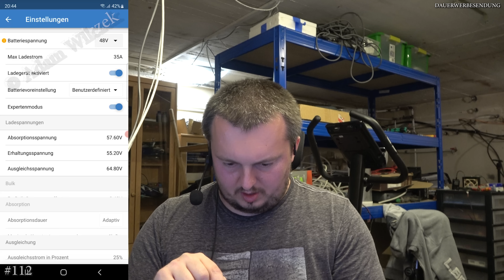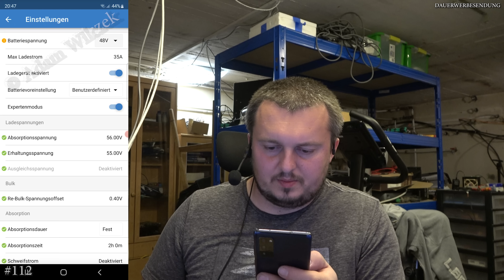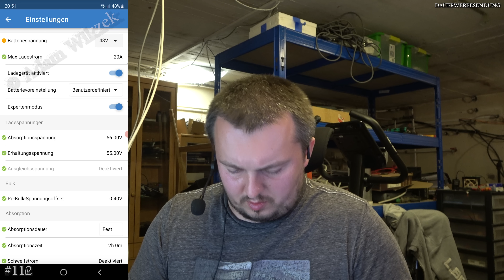#112 Photovoltaik Module an der Wand anbringen und mit Victron Batterie Laderegler 150/35 verbinden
Heute zeige ich auch wie ich meine 3 Photovoltaikmodule an der Hauswand installiert und mit meinen Victron Batterieladeregler verbunden habe.

Fehlerbeschreibung / Info:
- Victron 150/35
- Batterieladeregler einrichten
- PV Module an der Wand anbringen
- Verkabelung PV

Inhalt:
0:00 Inhalt vom Video
2:43 Richtige Höhe der PV Module aussuchen
5:00 Fischer Dämmstoffdübel verwenden
8:29 Kabelstecker PV Modul anbringen
12:13 Erdungskabel verlegen
12:35 Presskabelschuhe anbringen/pressen
15:49 PV Anlage stromlos schalten
17:19 PV Spannung ist noch vorhanden
18:20 Schaltschrank verkabeln
18:55 Was ist Plus oder Minus bei PV?
20:34 Diode in den String einsetzen
22:08 Wie verkable ich
22:30 Überspannungsschutz Blitzschutz
24:39 Victron 150/35 verkabeln und anbringen
31:36 Batterie nicht einfach nur zuschalten
34:50 Victron Connect App mit Batterieladeregler verbinden + einstellen
37:00 Voreinstellungen LiFePo4 Akku einstellen
38:00 Welche Kabelstärken bei Akkus
38:40 Lastausgang einstellen

- Fischer Abstandsmontagesystem Thermax 10/100 M10 Dämmstoffdübel

- KNIPEX Präzisions-Abisolierzange 10mm²
- KNIPEX Selbsteinstellende Crimpzange für Aderendhülsen
- Klauke Presszange K05
- KNIPEX Crimp-Systemzange MC4 bis 6mm² 97 43 66

Wichtig!!! Beachtet bitte die Anzugsdrehmomente und die Werkstatt/ Reparaturhandbuch sonst besteht Lebensgefahr. Alle Arbeiten auf eigenes Risiko und ohne Gewähr auf Richtigkeit. Die gezeigten Arbeiten dürfen nur von Fachpersonal durchgeführt werden. Personen oder Sachschäden, die entstehen sind selbst verschuldet. Das Video zeigt nur wie ich etwas repariert habe und dient nicht als Reparaturanleitung.